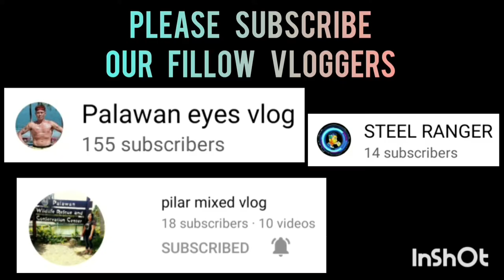RUSH VS CENTRO | BLACK MAMBA SPORTS 3X3 UNDER 21 AT ROBINSON PALAWAN SEASION 2 VLOG 305